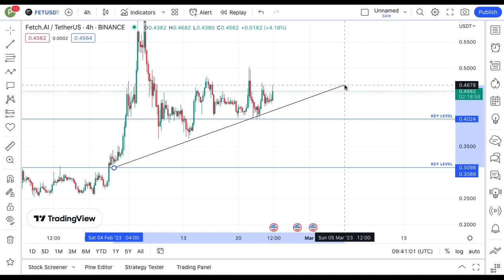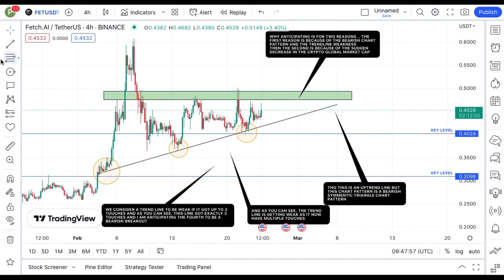FETCH.AI COIN TODAY'S TECHNICAL PRICE PREDICTION || FET CRYPTO NEWS UPDATE LIVE